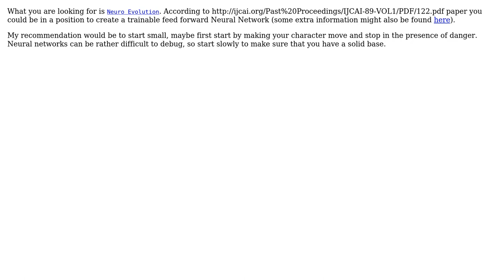What type of neural network is suitable for simulating brain of virtual organism?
Software Engineering: What type of neural network is suitable for simulating brain of virtual organism?

With thanks & praise to God, and with thanks to the many people who have made this project possible! | Content (except music & images) licensed under CC BY-SA | Music | Images & others | With thanks to user npinti user Maximus user gnat and the Stack Exchange Network Trademarks are property of their respective owners. You are responsible for your own actions.